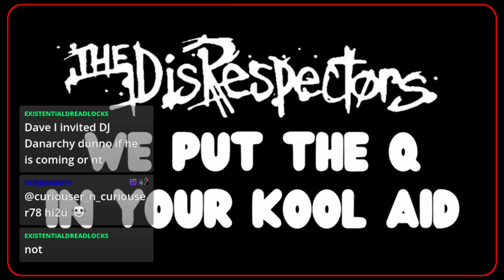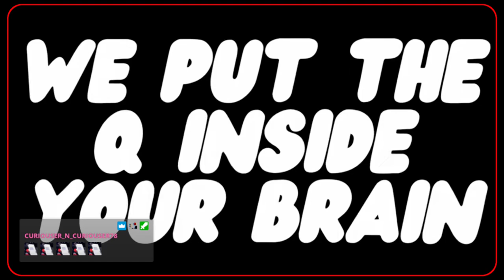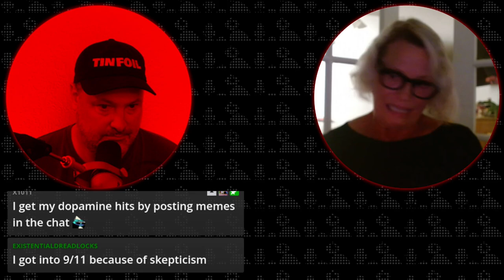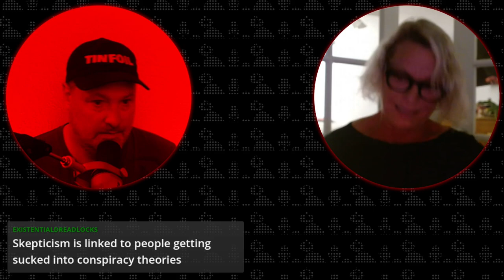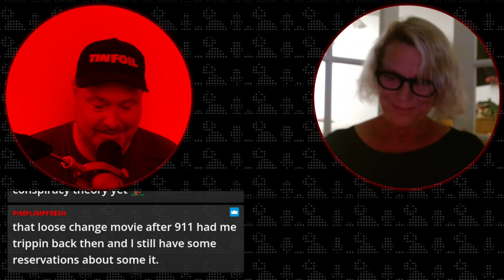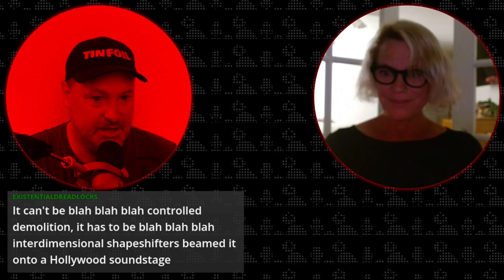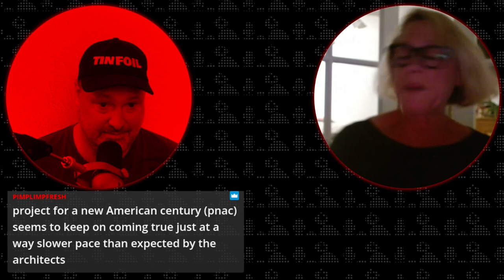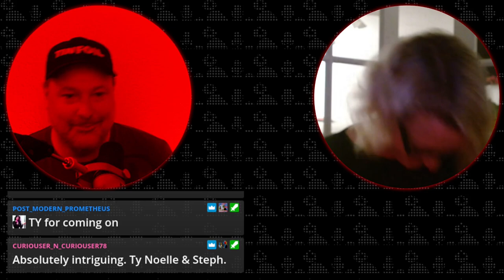Interview - Noelle Cook Talks About Her Upcoming J6 Road Trip Documentary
Recorded live during our Conspiracy Bingo broadcast Friday November 8th 2024